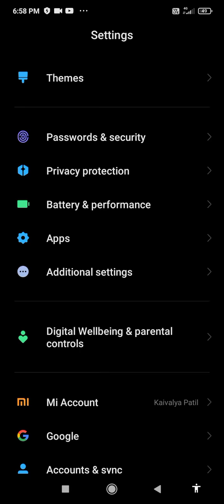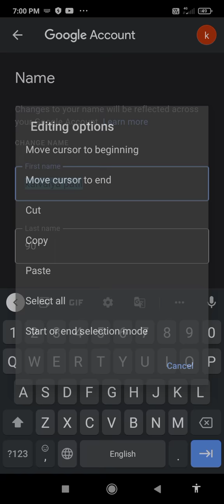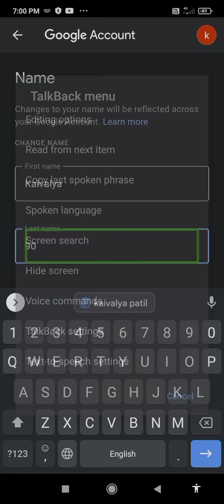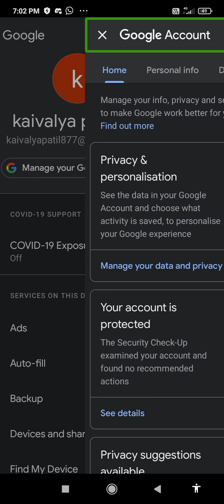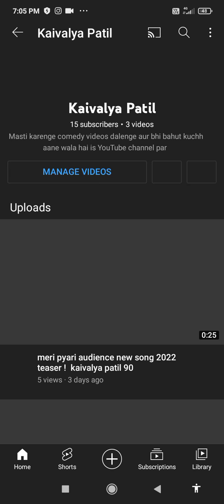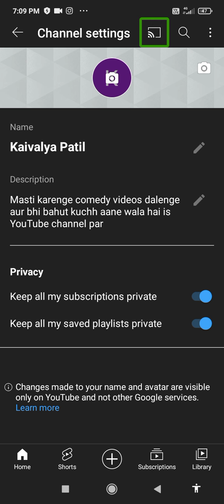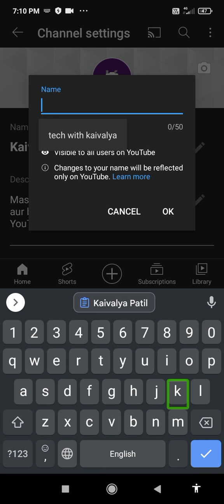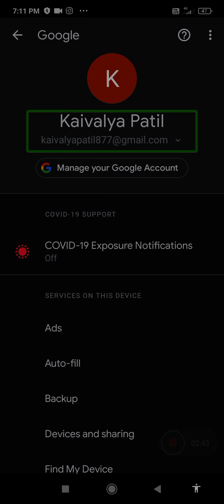very big experiment of Gmail ID ! and YouTube channel!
hi guys in this video big experiment of gmail id and YouTube channel for blind users